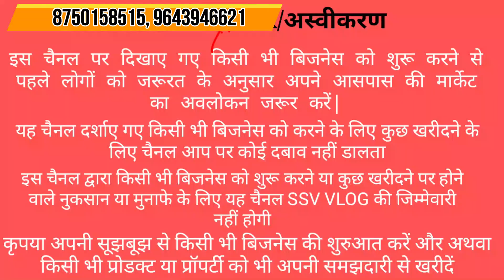LED BULB सबसे सस्ता MANUFACTURERS | New Business Idea | Watch, Heater, Row Material Wholesaler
LED Light Manufacturers & wholeslaers | Low Investment Business Idea
ASR LED HOUSE
 Gali no , 8 Vishwas Nagar Shahdara Delhi
 near by metro station Krishna Nagar

light bulb
yeelight
led lamp
led light bulbs
incandescent light bulb
e27 bulb
e14 bulb
smart bulb
edison bulb
light bulb types
fluorescent light bulbs
halogen light bulbs
led headlight
h11 led
h7 bulb
xiaomi yeelight
h11 bulb
incandescent light
led bulb price
led headlight bulbs
hid lights
led tube light price
filament bulb
e27 led bulb
h11 led bulb
b22 bulb
philips led bulb
h7 headlight bulb
h7 led bulb
color changing light bulb
dimmable light bulbs
motion sensor light bulb
h4 bulb
charging bulb
light bulbs near me
inverter bulb
daylight bulbs
rechargeable light bulbs
energy saving light bulbs
filament lamp
e27 lamp
smart led bulb
dimmable led bulbs
outdoor light bulbs
philips wiz
rechargeable bulb
dimmable led light bulbs
cfl light bulbs
h4 headlight bulb
philips led tube light
h11 headlight bulb
6000k
9 watt led bulb
ecosmart light bulbs
e27 light bulb
vintage light bulbs
g4 led bulb
amazon light bulbs
ujala scheme
philips smart bulb
cool white light bulbs
ecosmart bulbs
small light bulbs
disco light bulb
9005 led bulb
daylight light bulbs
g4 bulb
incandescent bulbs
white light bulbs
hue light bulbs
h1 led bulb
mi led smart bulb
e14 light bulb
car bulbs
ba9s
h4 led bulb
decorative light bulbs
w5w bulb
spot light bulbs
led fluorescent light
t10 led bulb
tail light bulb
9006 led bulb
linear light
headlight bulbs
type a bulb
hb3 bulb
colored light bulbs
9005 headlight bulb
led edison bulb
t bulb